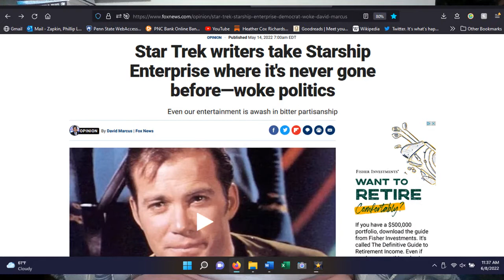Star Trek: "The Enemy Within"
*Warning: This video deals with violence, including sexual violence*

"The Enemy Within" is a Jekyll and Hyde adaptation where Kirk is split by a transporter malfunction into a kind, rational half without the power to make decisions and a brutal, irrational half given over to violence and pleasure.

Aired: 6 Oct. 1966
Written by: Richard Matheson
Directed by: Leo Penn

TIMESTAMPS
00:00 Series Introduction
01:51 The Enemy Within